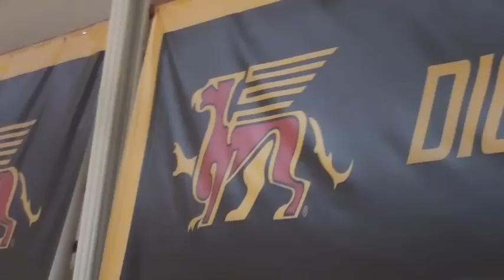WVBALL Alanna Kirchner Proud To Be a Gryphon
Check Gryphon Volleyball Player Allana Kirchner Proud to be a Gryphon Feature